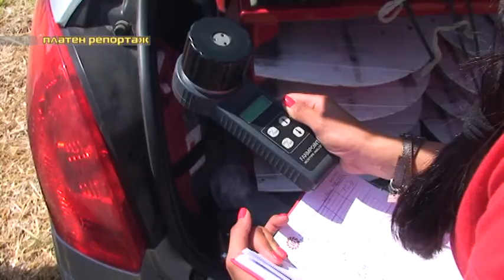LG_Brushlen_harvest_2014_BG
Описание